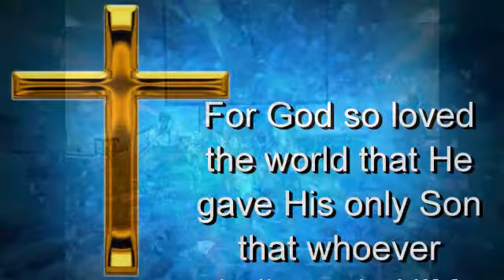February 18, 2018 - PM Service